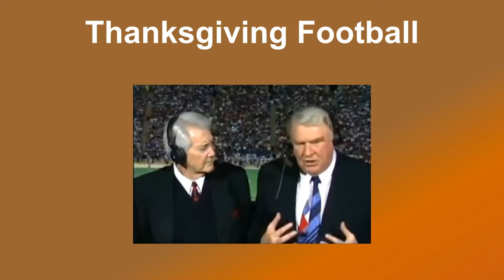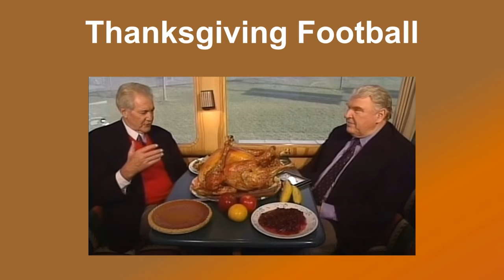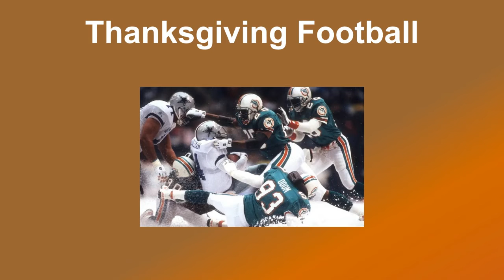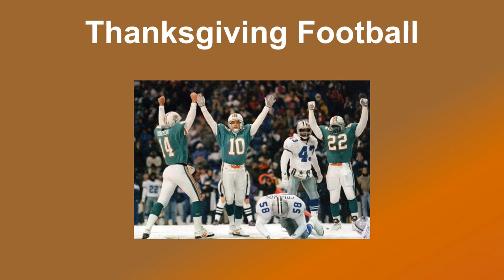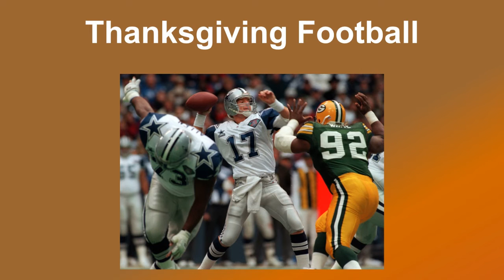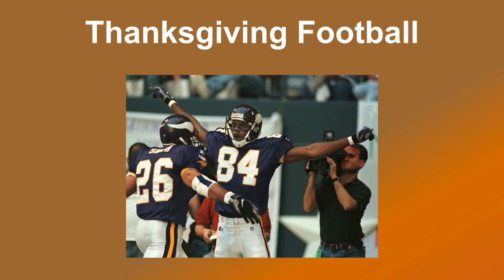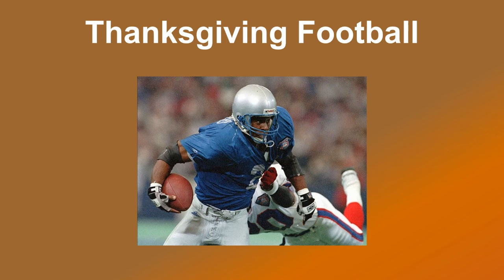Thanksgiving Football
We discuss Thanksgiving Football memories. How can it be improved?